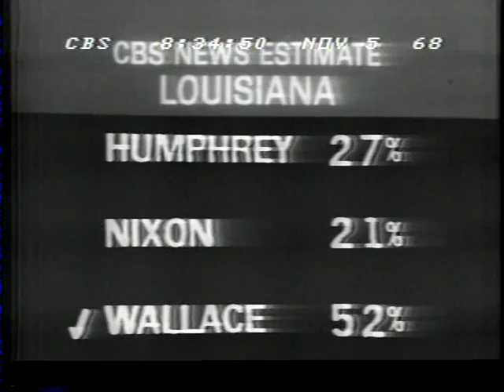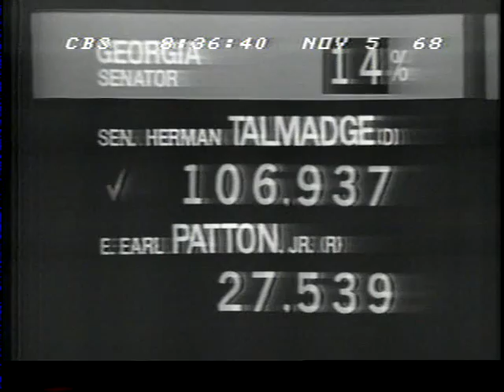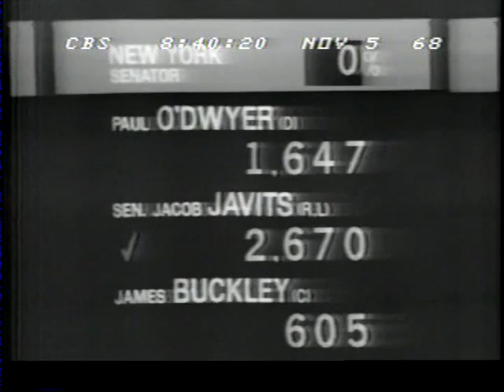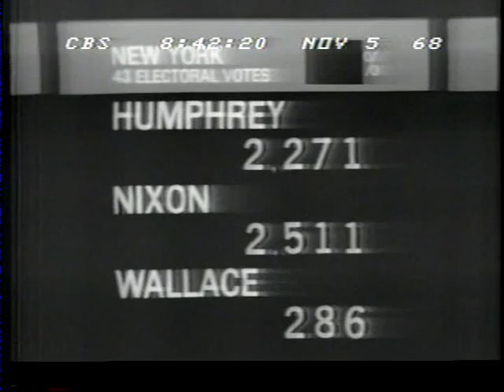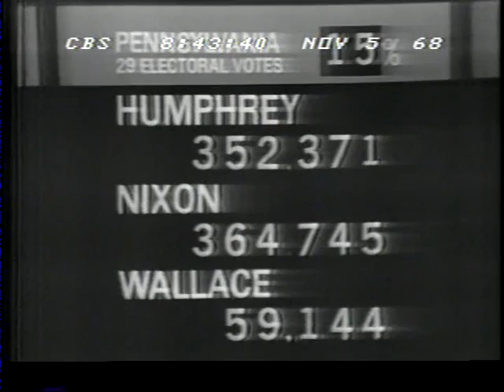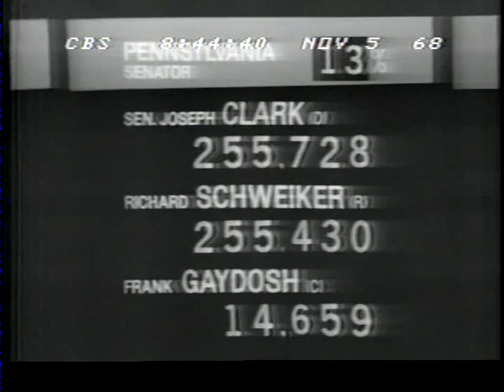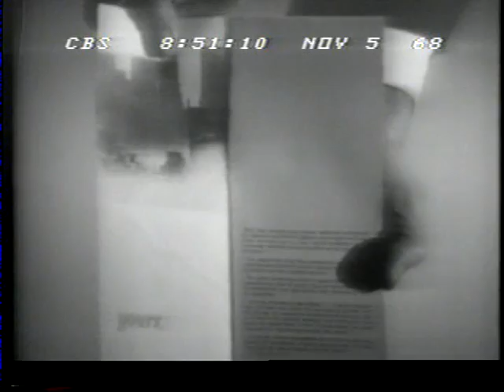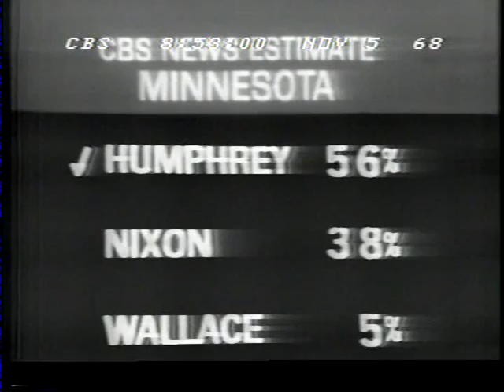Election Night 1968 CBS Part 5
The race is going to the Midwest as most of the polls are close to closing.

I apologize for the blue line on the side of the screen, my dvd this coverage is from was made differently than the first one, why  I have no clue. But i apologize.